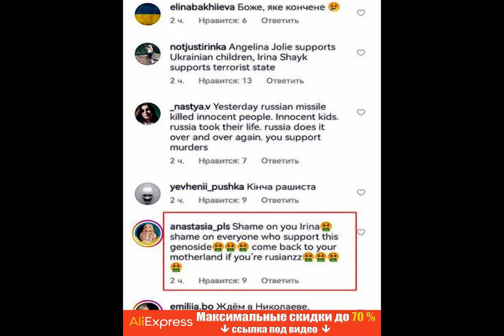Супермодель Ирина Шейк поддержала РФ буквой Z в день удара по Виннице.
ИринаШейк Получи скидку на Алиэкспресс по этой ссылке до 70% + дополнительные скидочные купоны от продавцов. В этот же день российские ракеты убили мирных граждан в Виннице. О волне хейта, которая обрушилась на модель, написало издание Mirror. Детали скандала с Шейк.
36-летняя манекенщица подписала фотографию традиционного салата Оливье в Instagram фразой "Russianzz в среду", вызвав возмущение украинцев и других пользователей социальных сетей, которые считают, что это была закодированная отсылка к печально известному символу войны. . . Скриншот (instagram. com/irinashayk). Шейк требуют лишить контрактов.